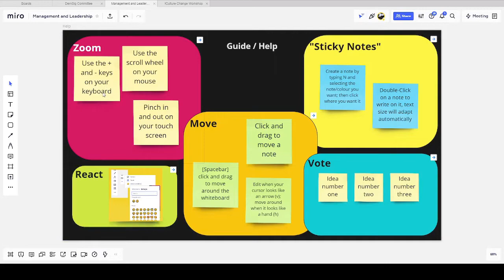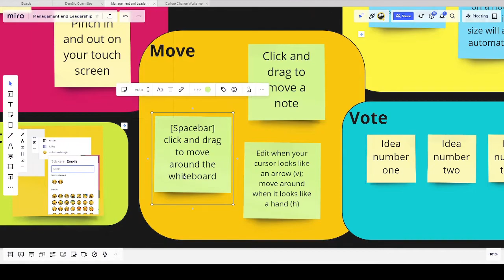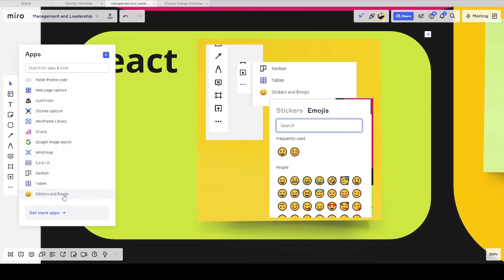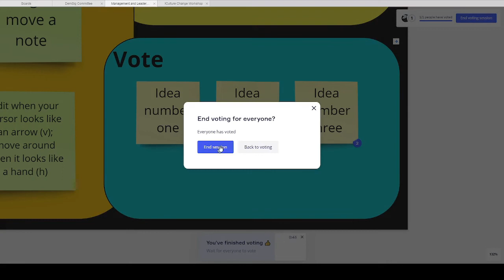Miro in 4 minutes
A very brief introduction to the key features to use in a Miro workshop.  No commentary, no explanations, just short demonstrations with some nasty background music.

or go to Miro.com.